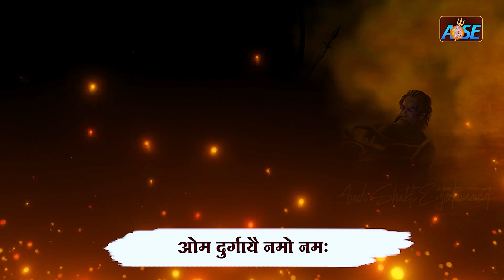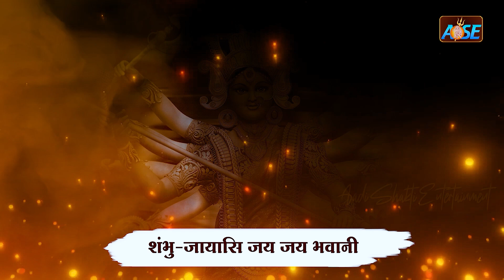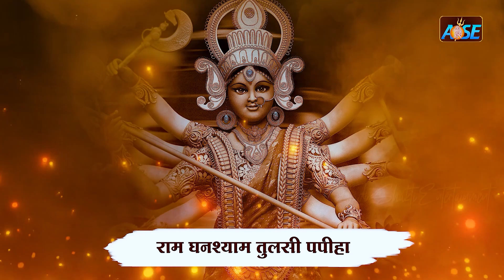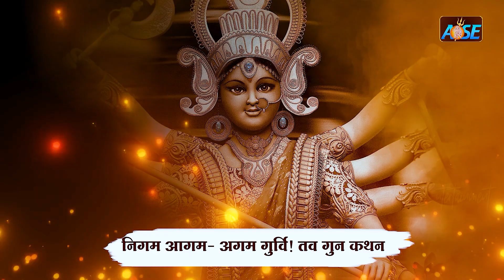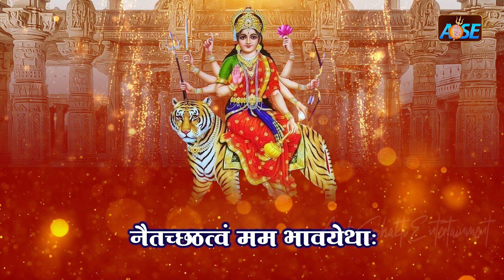2023 नॉनस्टॉप माता भजन ~ New Mata Bhajan 2023 ~ Mata Bhajans ~ New Bhajan 2023~ Mata Songs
2023 नॉनस्टॉप माता भजन ~ New Mata Bhajan 2023 ~ Mata Bhajans ~ New Bhajan 2023~ Mata Songs
2023 नॉनस्टॉप माता भजन ~ New Mata Bhajan 2023 ~ Mata Bhajans ~ New Bhajan 2023~ Mata Songs
2023 नॉनस्टॉप माता भजन ~ New Mata Bhajan 2023 ~ Mata Bhajans ~ New Bhajan 2023~ Mata Songs

🌸 मन की शांति के लिए "Aadi Shakti Spiritual " चैनल पर भजन भक्ति गीत और आरती ,चालीसा व मंत्र सुने